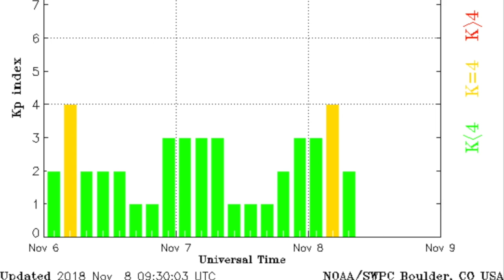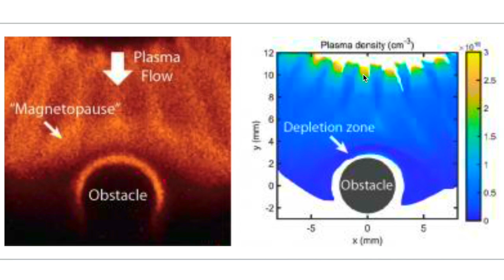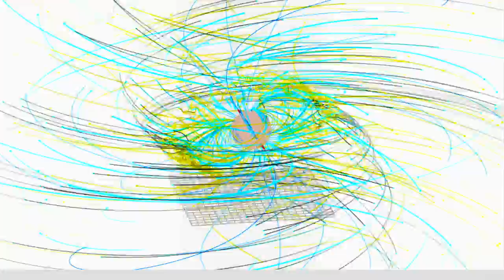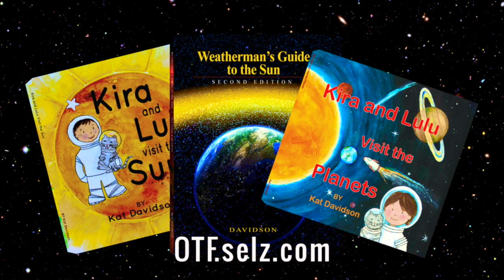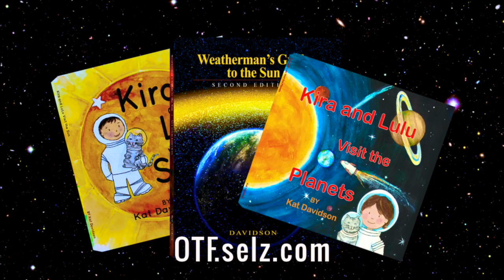Major Hail, Quake Warning, Amazing Space News | S0 News Nov.8.2018